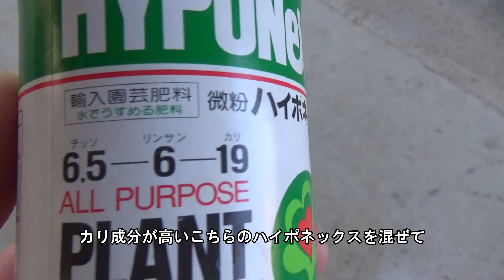【家庭菜園】桃薫イチゴを育てる2021⑦－１１月に入ったので急いで植え替え－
桃の香りがするイチゴその名も「桃薫」。我が家では毎年育てて今年もたくさん収穫することができました。イチゴは通常１０月に植え替えを行うのですが、すでに１１月に入ってしまっていましたので急いで植え替えることにしました。